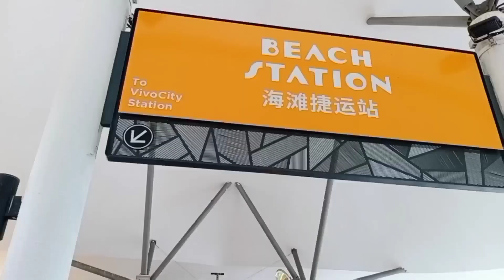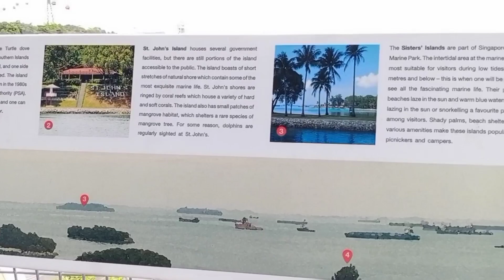Resorts world sentosa attractions my travel best experience | Sentosa cable car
Hi everyone for today's vlog I'm gonna share with you all  how fun and what's best awaits you when you travel to Sentosa! so much fun and unique escapade.

_seeking family time

_sweet escape

_ thrills and excitement

so much attractions awaits you!

Thanks you for supporting my channel all the way!